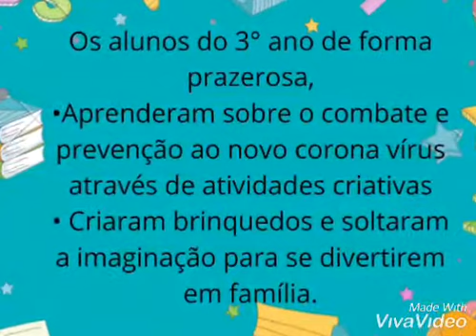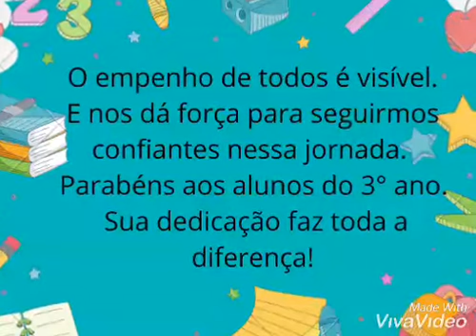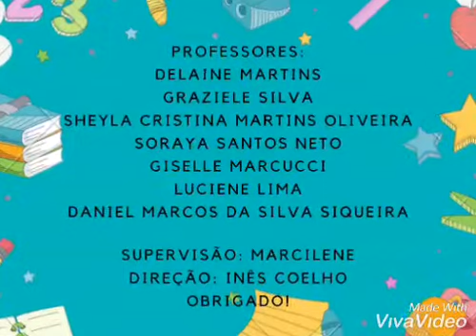E.M. José Ovídio Guerra 1 - Mostra da Primavera 2020